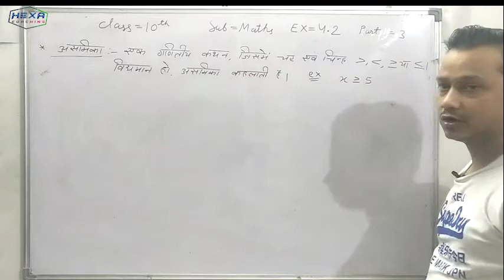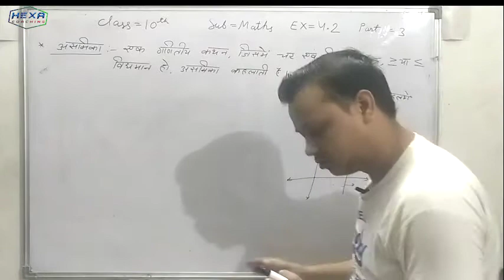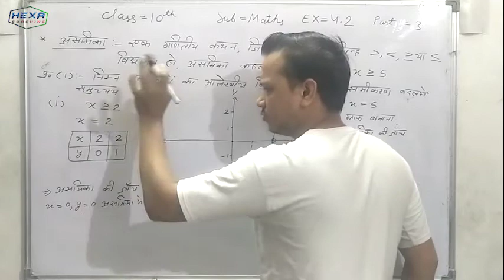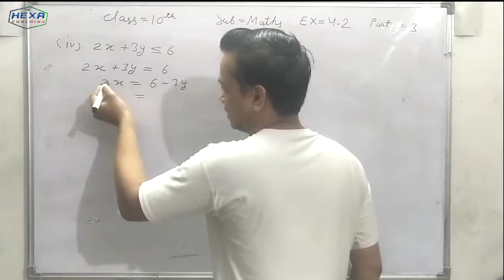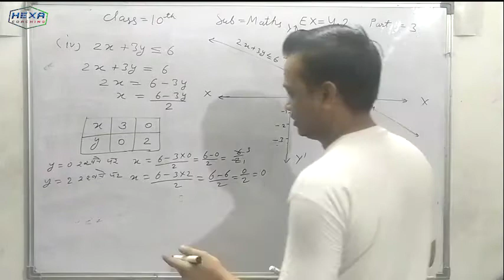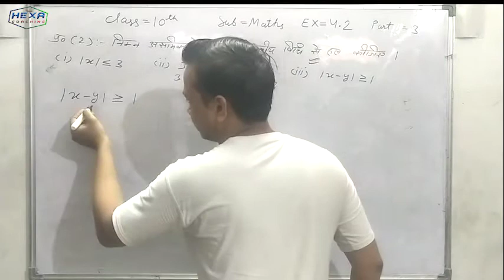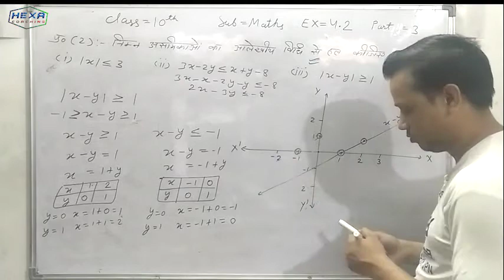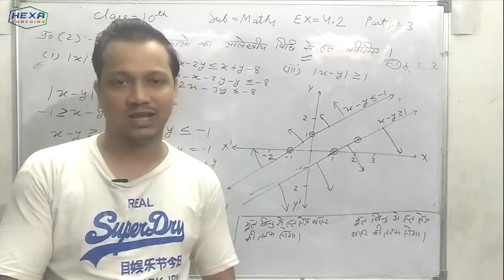10th math chapter 4 exercise 4 .2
this video is about 10th class chapter 4 exercise 4.2 .we teach all topic very very simple method...